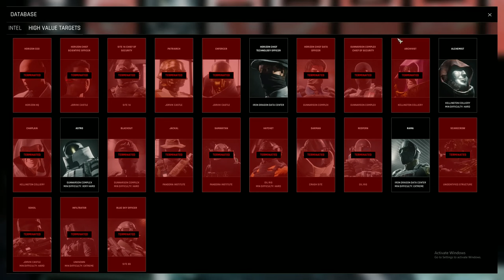Trepang2 - Enemy Infiltrator at Safe House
I think this unlocks after you complete a mission on extreme difficulty.